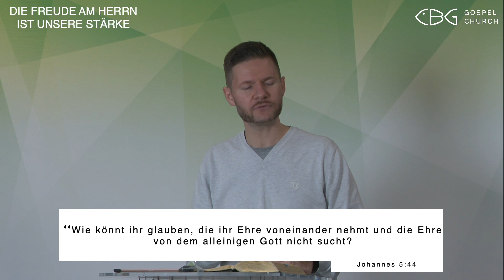13.10.2022 | Frühgottesdienst | Unerschütterlicher Glaube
Johannes 5, 43-44 | Johannes 5, 41